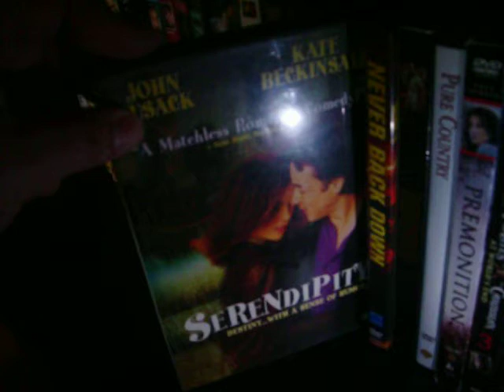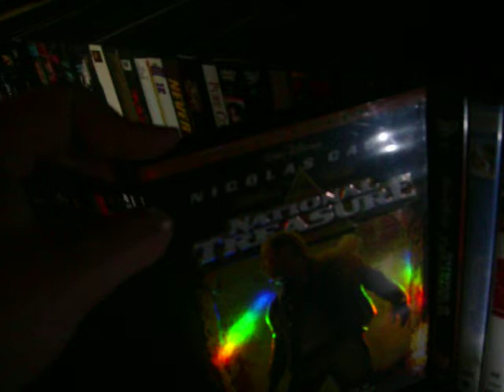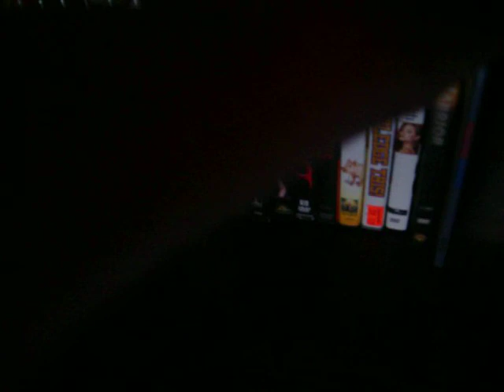DVD COLLECTION #10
ANOTHER ONE DOWN